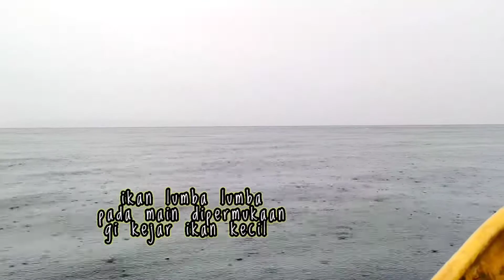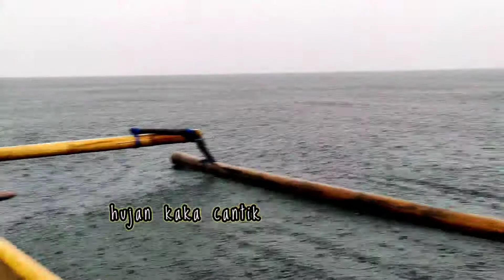perangkap ikan Upin vs Ipin lanjut mancing di spot angker batubuti